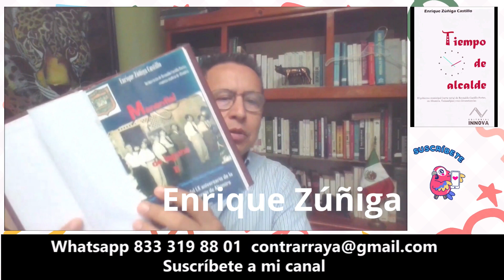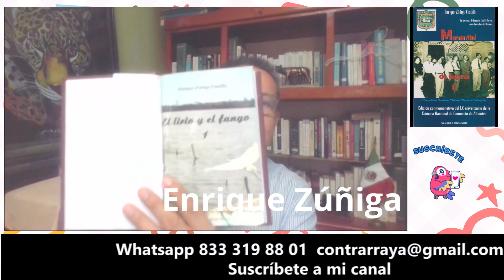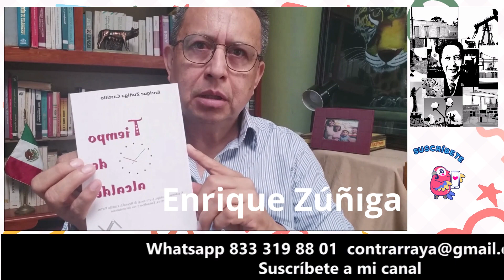Introducción Tiempo de alcalde Reynaldo Castillo Portes Libro sobre Altamira 1972 1974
Introducción Tiempo de alcalde  Libro sobre Altamira 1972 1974